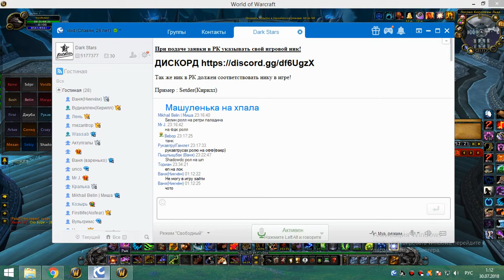2я часть цлк 25г кот-мишка 29 07 18